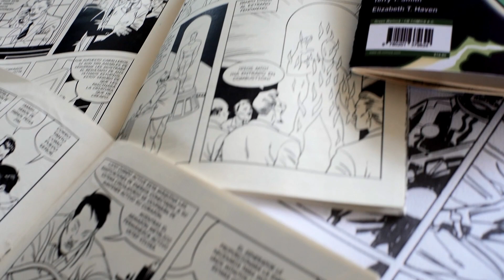Orígenes Secretos - MAKING OF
Estreno en 2020. Dirigida por David Galán Galindo y protagonizada por Javier Rey, Brays Efe, Antonio Resines, Verónica Echegui, Ernesto Alterio, Carlos Areces, Leonardo Sbaraglia y Álex García. Producen Nadie es perfecto, La chica de la curva, Orígenes Secretos A.I.E. e In post we trust, con la colaboración de RTVE y Netflix. Distribuye Filmax.

Sinopsis: Madrid 2019. Un asesino en serie está sembrando el caos. Personas anónimas y sin conexión están siendo asesinadas imitando las primeras apariciones de los súper héroes más conocidos. Cosme es el mejor detective de su comisaría y está a punto de jubilarse contra su voluntad. David es su relevo y es joven e impulsivo. Ambos tendrán la misión de encajar las piezas en un juego, del que desconocen completamente las reglas. En su aventura contarán con la ayuda de Jorge Elías, hijo de Cosme, entrañable friki y dueño de una tienda de cómics y de Norma, jefa de ambos y amante del manga y del cosplay. Dicen que algunas veces hay que ponerse el traje y salir a hacer de este mundo un lugar mejor. Puede que esta sea una de ellas.